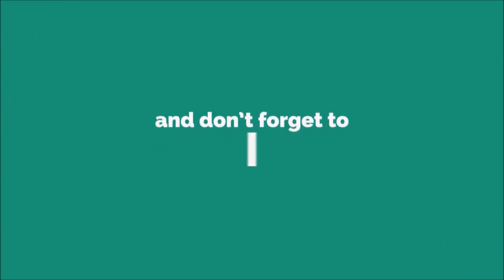Iceleak Fighting Mirrors Original Mix